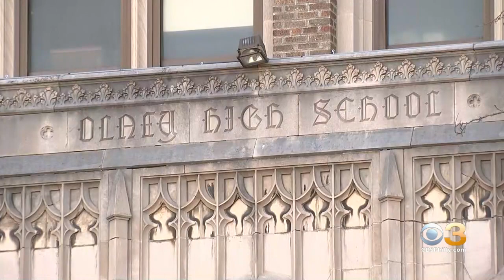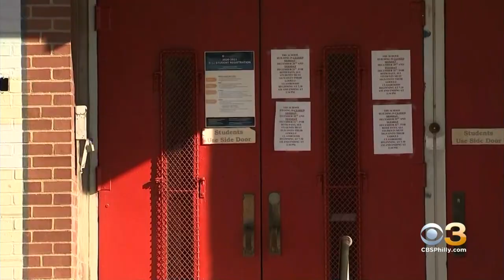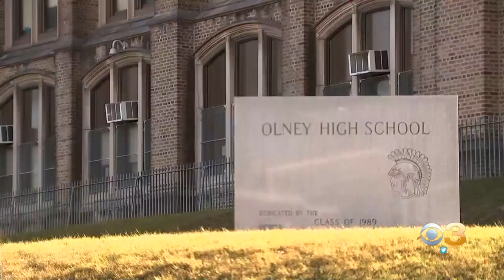Olney Charter High School Shifts To Remote Learning After Mass Teacher Call Out